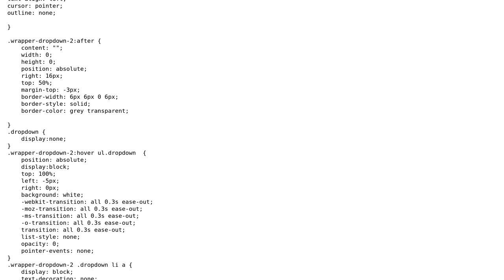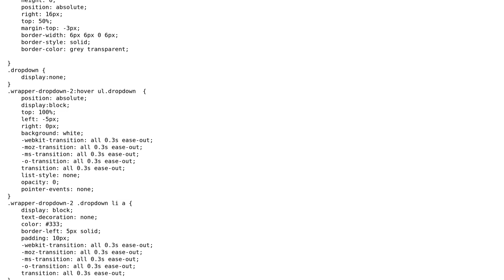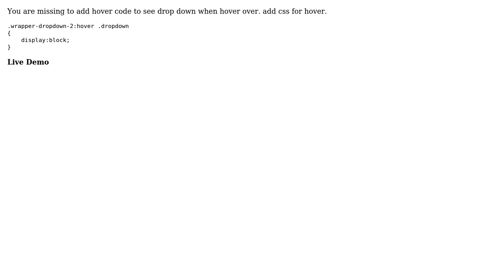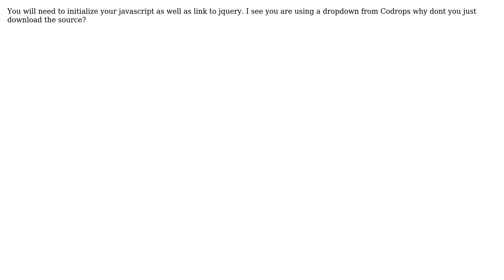CSS Drop Down List Hover mouse not work (4 Solutions!!)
CSS Drop Down List Hover mouse not work

With thanks & praise to God, and with thanks to the many people who have made this project possible! | Content (except music & images) licensed under CC BY-SA | Music | Images & others | With thanks to user Roy Sonasish user Love Trivedi user DMS user Dipesh Parmar user Dale and the Stack Exchange Network Trademarks are property of their respective owners. You are responsible for your own actions.